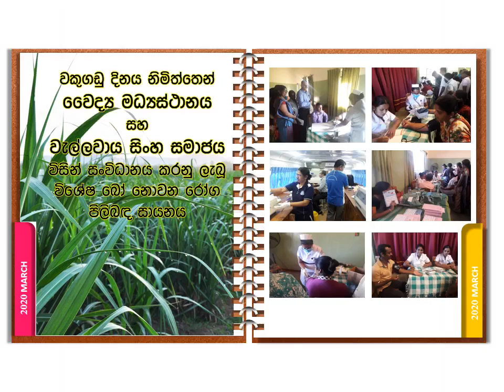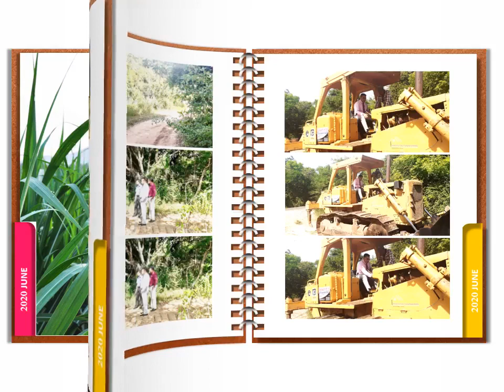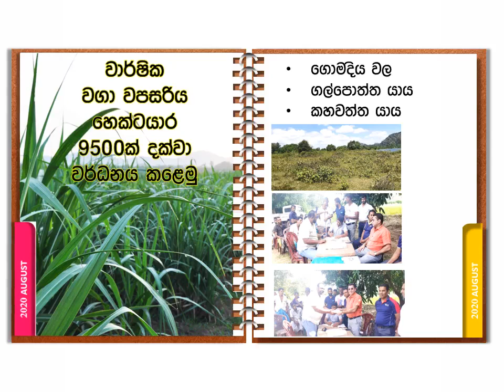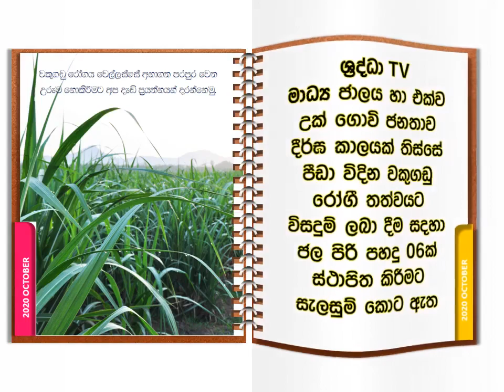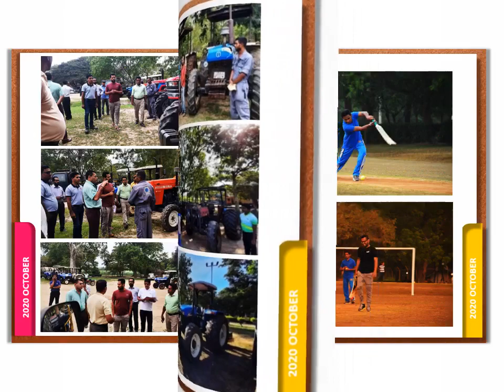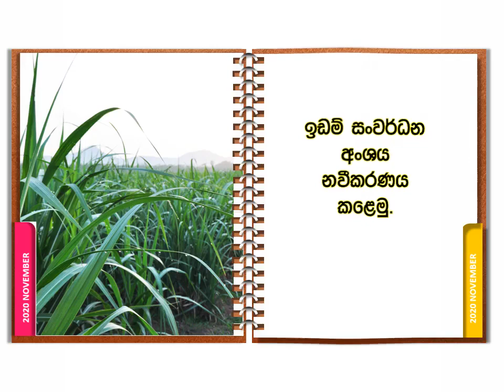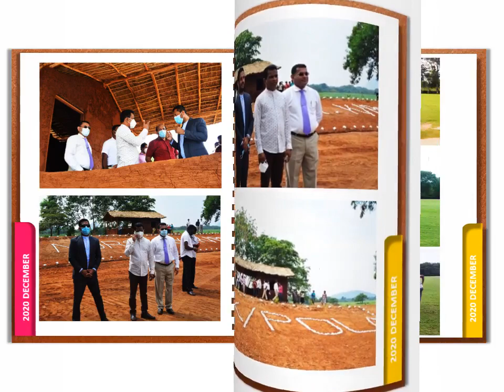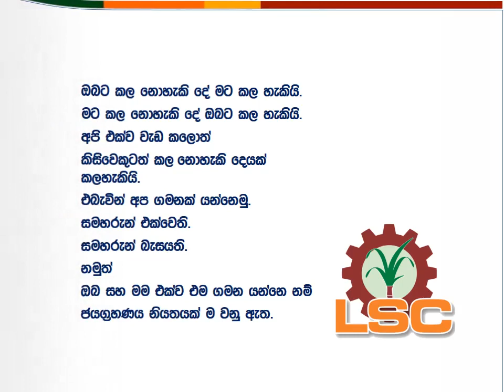IN 2020 - WHAT WE HAVE DONE FOR DEVELOPMENT OF SRI LANKAN SUGAR INDUSTRY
Contains the story behind the development Lanka Sugar Company Ltd in year 2020 with mission to be the best State Owned Enterprise (SOE) in Sri Lanka.